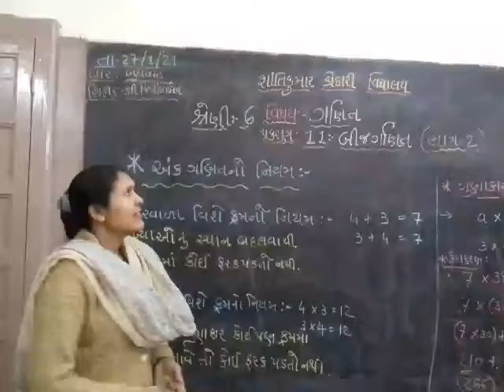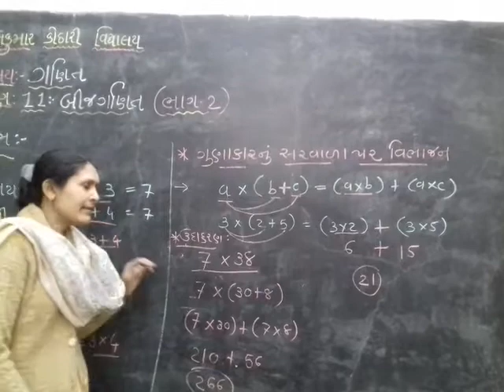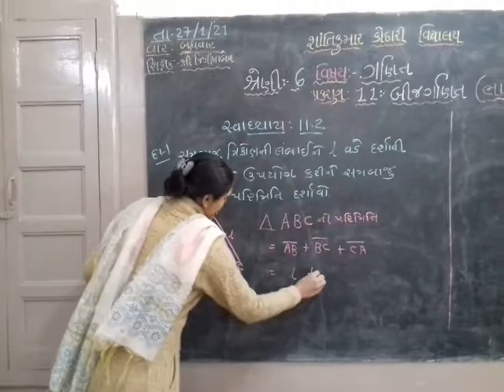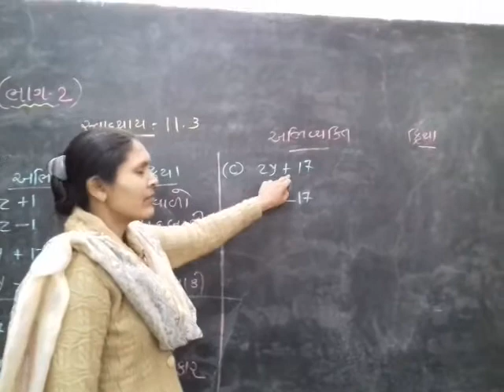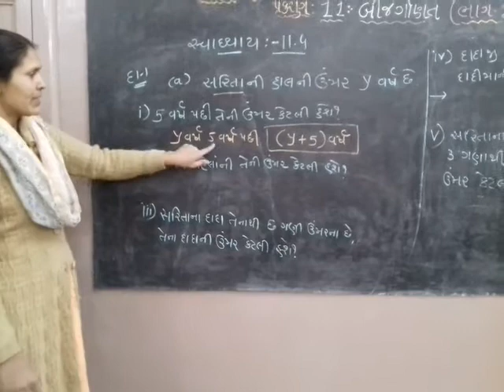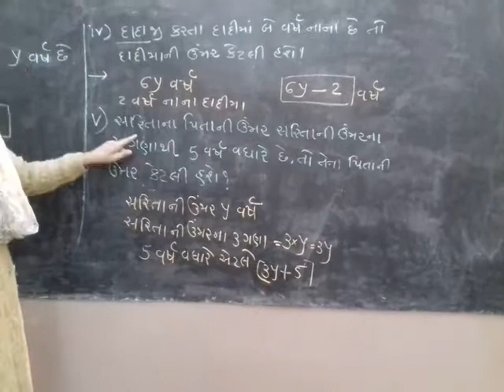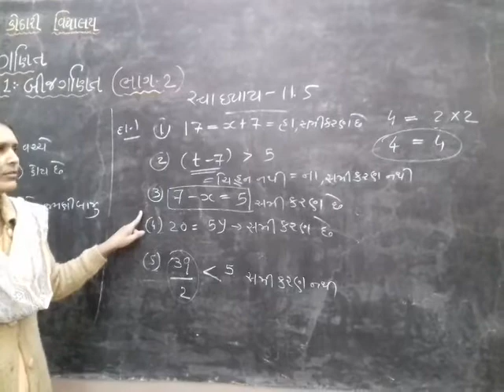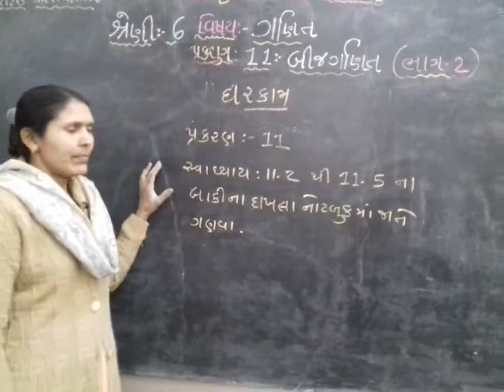શ્રેણી 6 ગણિત પ્રકરણ 11 ભાગ 2| "બીજગણિત" ( ભાગ 2) |સુશ્રી જિગીષાબેન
બીજગણિત  ( ભાગ 2)